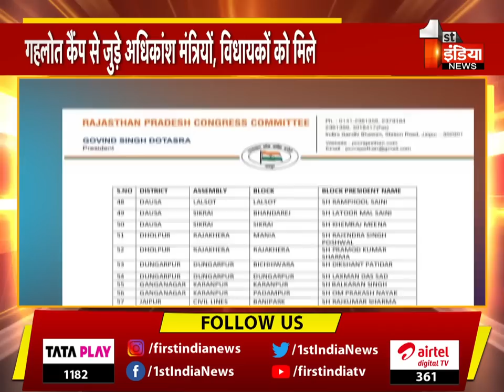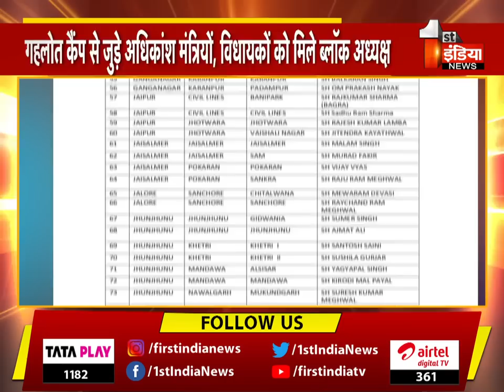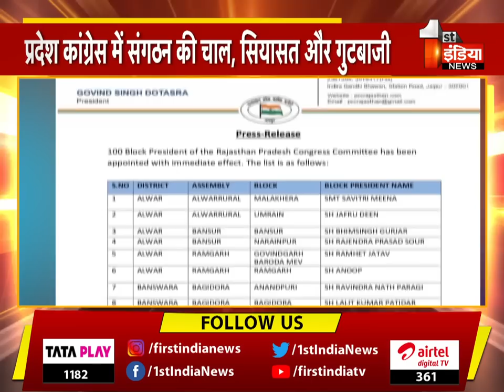Political Appointment: 100 ब्लॉक अध्यक्षों की सूची जारी, पहली सूची में Gehlot Camp छाया | Exclusive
About this Video:
Political Appointment: List of 100 Block Presidents released, Gehlot Camp featured in the first list. EXCLUSIVE